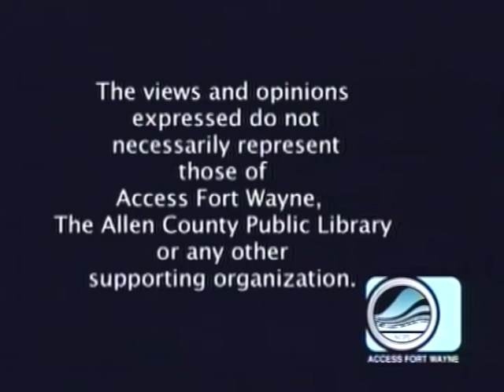Patty's Page - The LAMB Ministry to the Burmese People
Patty talks with Pastor Jim Keller and Vicar Soe Moe about the Lutheran Agency for Ministry to Burmese, their outreach to the Burmese community in Fort Wayne, Indiana, as well as their new film series. Taped June 10, 2022 for Access Fort Wayne.